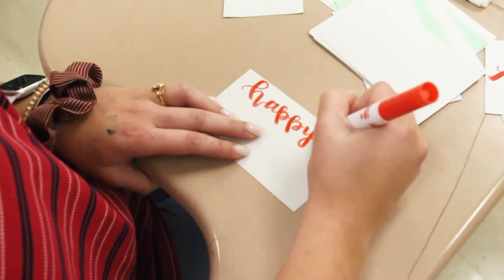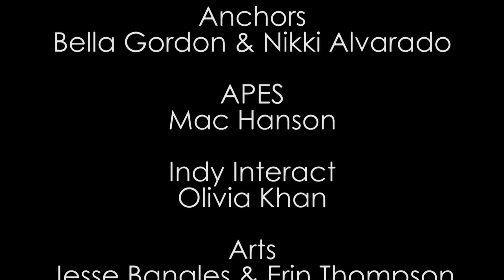Independence News Season 13 Episode 17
The Independence News for January 24, 2020